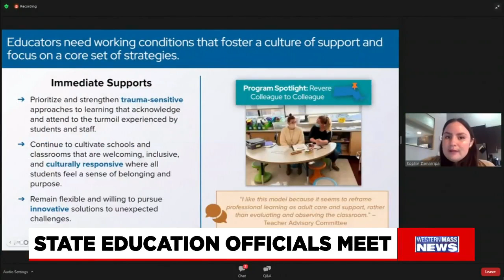Wednesday afternoon news update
In this update, western Mass. residents are gearing up for a potentially big snow storm this weekend, state education officials met this morning for a "State of the State" update focused on schools, and multiple outlets report that Supreme Court Justice Stephen Breyer plans to retire after serving more than two decades on the High Court. Plus, Meteorologist Janna Brown has your latest forecast.